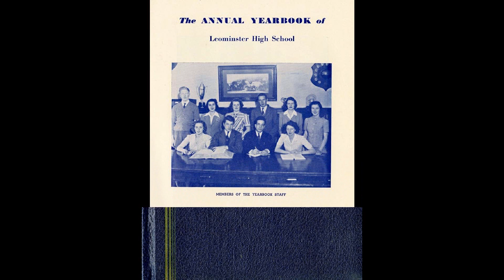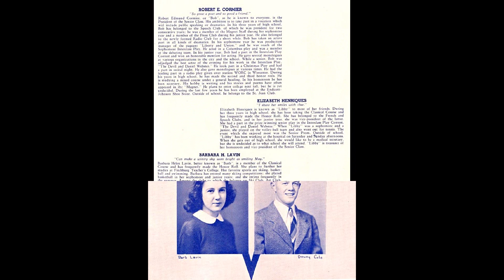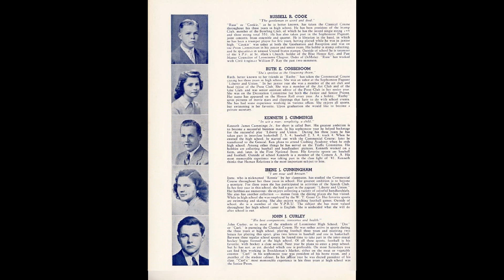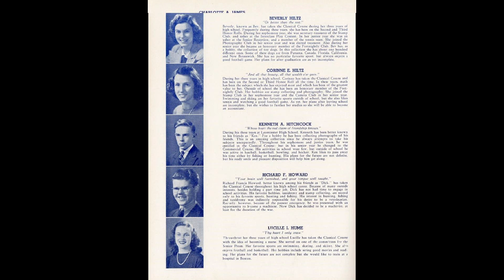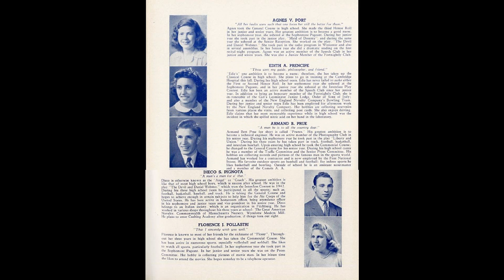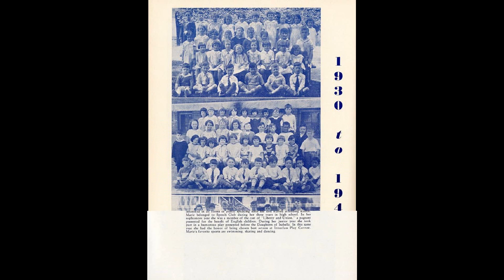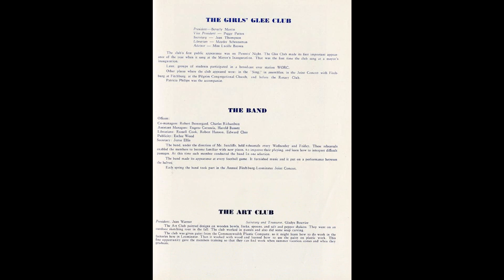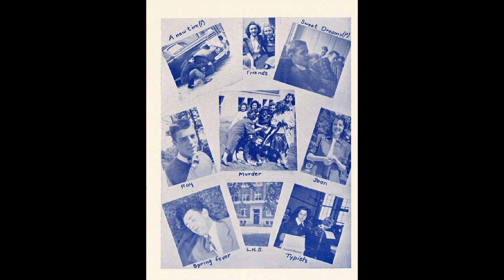1942 Magnet Leominster HS.wmv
Yearbook Leominster High School